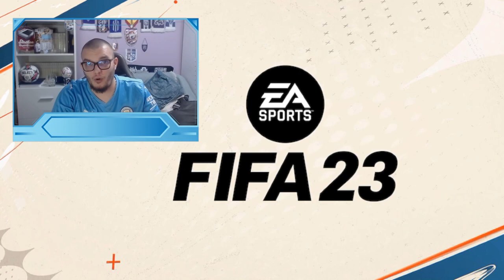88+ MID, PRIME OR WC ICON SBC